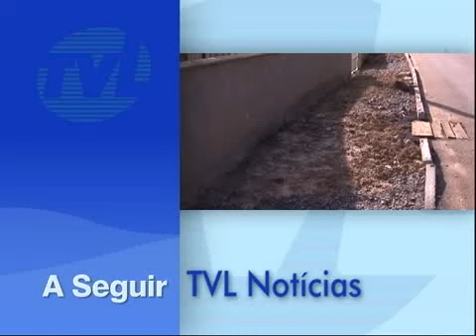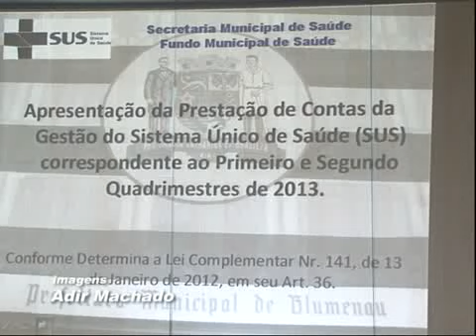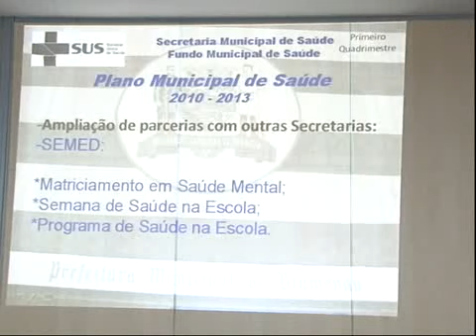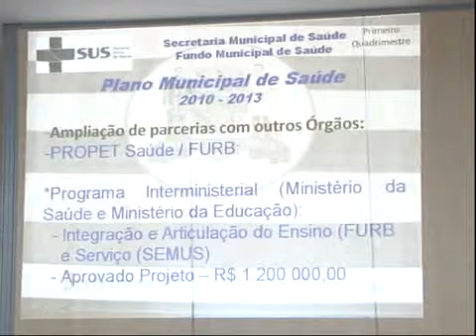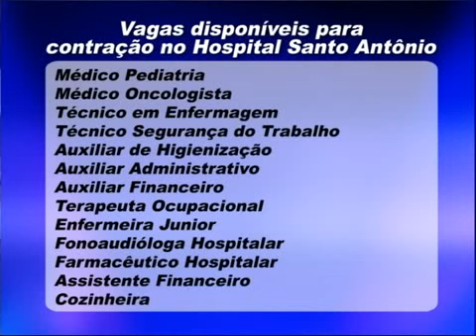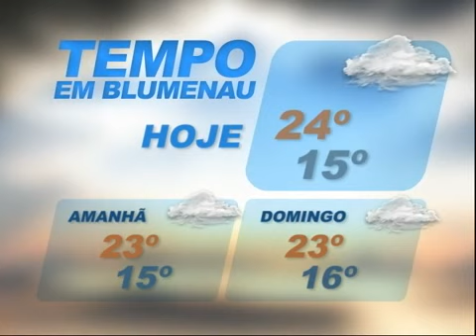TVL NOTICIAS 11 10 2013